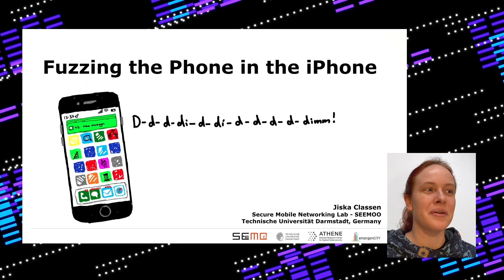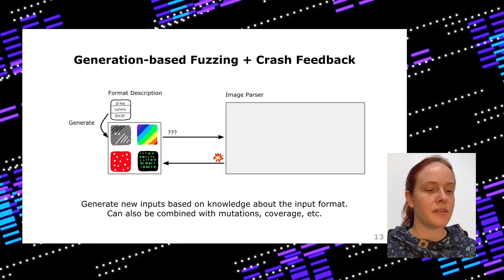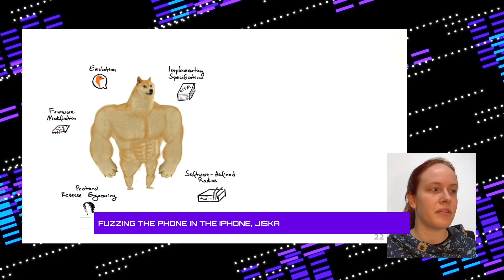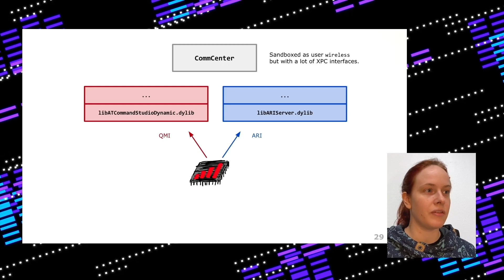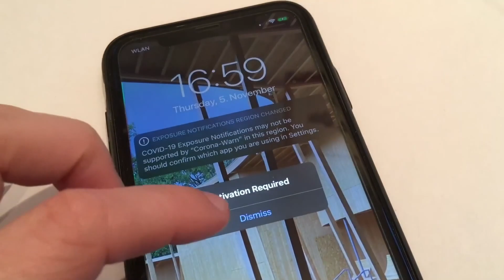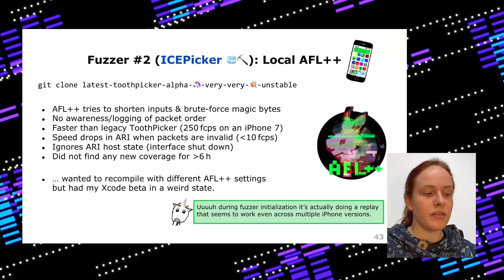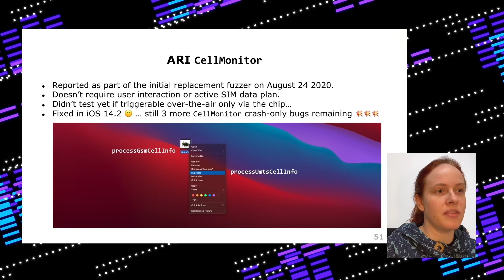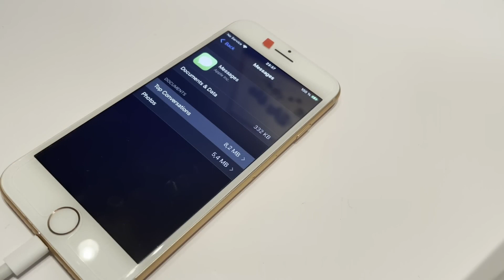rC3 - Fuzzing the phone in the iPhone - deutsche Übersetzung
D-d-d-di-di-d-d-di-d-di-d-di-d-dimm!

How secure is the interface between baseband chips and iOS?
While this interface should protect against escalations from the baseband into operating system components, its implementation is
full of bugs. Fuzzing this interface is not only relevant to security, but also results in various funny effects, since the iPhone looses
information about its identity and location, and eventually ends up in a state with a few thousand unread SMS that can no longer be deleted.

The baseband chip is the phone within a smartphone. While users might disable Bluetooth or not join untrusted Wi-Fis to increase security, mobile data and phone calls are always on. Some baseband features remain enabled even without an active data pass or SIM card installed.
Thus, baseband chips are a popular target for Remote Code Execution (RCE) attacks. Launched over-the-air, they do not leave any trace on intermediate servers.

With recently published tools, emulating and fuzzing baseband firmware has become accessible and gained a lot of attention by security researchers.
Yet, a critical part of an exploit chain remains escalating from the baseband chip into the operating system. An attacker with code execution in the baseband chip could modify network traffic and escalate with a Web browser exploit. However, wireless communication is already susceptible to manipulation without a baseband exploit due to missing user data integrity protection, as shown by the IMP4GT attacks on LTE.
Moreover, network traffic manipulation still requires the attacker to wait until their target creates traffic in the context of a Web browser.

More stealthy attacks can be achieved via baseband activity that does not require any user interaction, such as retrieving information about nearby base stations. On an iPhone, the interface forwarding this information comes in two variants for Intel and Qualcomm baseband chips. Both interfaces interact with CommCenter, which is the phone component of the iPhone that parses and forwards phone calls, SMS, and more.

This talk demonstrates how to fuzz these interfaces as well as various challenges and solutions in fuzzing these. The baseband interface is such an integral part of iOS that fuzzing results are not limited to finding issues within CommCenter but also led to discovery of bugs in various daemons connecting to it. Some of these issues might also be triggered by a rouge base station, though, fuzzing the baseband interface locally results in higher performance and more control.

Fuzzing the baseband interface demonstrates fuzzing in a way that is easy to understand even for those who are not familiar with security research. The iPhone under test receives SMS so fast that it will not finish playingthe Dimm notification sound before the next SMS arrives, and, thus,
this actually sounds like D-d-d-di-di-d-d-di-d-di-d-di-d-dimm! The sound effect when the audio controller hangs up is also quite fun. Exposure notifications are no longer available due to the location change, since the iPhone uses baseband information to determine its region. And due to all the confusion about its identity, it regularly asks for activation.

Besides security analysis, understanding the baseband interface means that it can also be controlled on jailbroken iPhones. Moreover, passive observations are possible on non-jailbroken devices with a baseband debug profile. This opens up these devices for new wireless research opportunities.

jiska